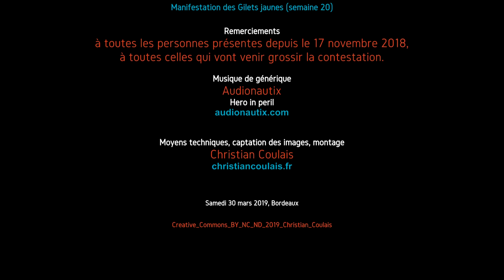Promo sur les lacrymo ! Gilets jaunes semaine 20 Bordeaux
Acte 20 à Bordeaux - Samedi 30 mars 2019

De 14h00 à 15h50 la manifestation pacifique ( 5 000 personnes avec les toulousains) s'est déroulée depuis la place de la Bourse, Gare Saint-Jean, cours de la Marne, place de la Victoire et la 1ère partie de la rue Sainte-Catherine.
Et un vol d'une bouteille est aussitôt réprimandé par un double (par les deux extrémités du cours Victot Hugo), par un double lâcher de grenades lacrymogènes et assourdissantes.